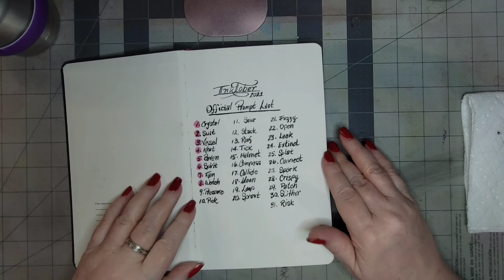Inktober - The Return of Floof | Day 9 - Pressure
Inktober is here and I'm totally stoked!! Can't wait for everyone to see all the new and funny things Floof has been up to! Follow me everyday for a new adventure all thru October!